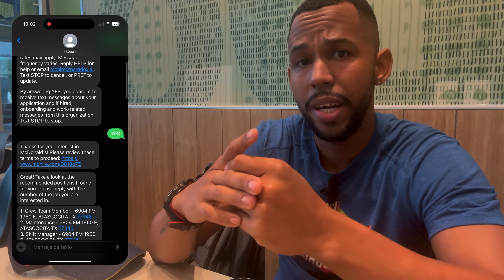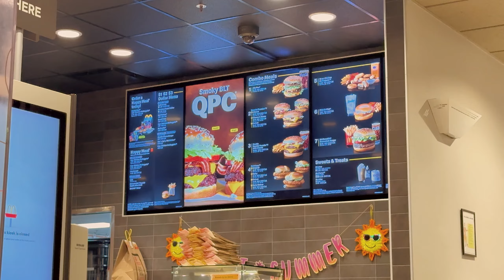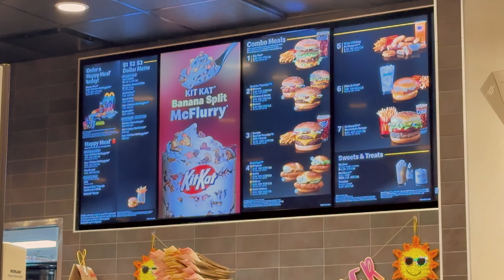Mi primer trabajo en Estados Unidos 💵 Cuanto Gano? Como entrar a trabajar a Mcdonalds?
En este video te muestro como es trabajar en MCDONALDS  y cuanto dinero se genera alli, Es mi primer trabajo en los Estados Unidos asi que acompañame en esta aventura. Soy el primer cubano en trabajar en esta sucursal.

USA EL CODIGO PARA ACCEDER A LA APP LAWFULLY Y USAR SUS FUNCIONES DE PAGO TOTALMENTE GRATIS RASTREA TUS CASOS DE EMIGRACION
Código promocional de Lawfully : SEVIVEA.

SI DE ALGUNA FORMA TE HA AYUDADO ALGÚN VIDEO DEL CANAL O TE HA SERVIDO DE ENTRETENIMIENTO, CREO QUE MI OBJETIVO SE CUMPLIÓ.😄

PRINCIPALMENTE PUEDES APOYARME VIENDO Y COMPARTIENDO TODOS LOS VIDEOS  ESE APOYO ES LO MAS IMPORTANTE PARA MI.😎